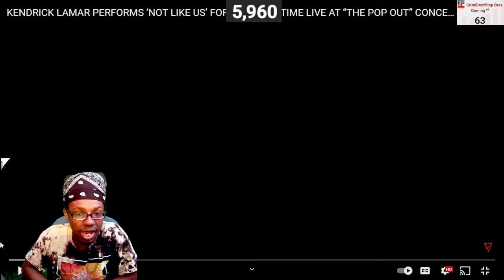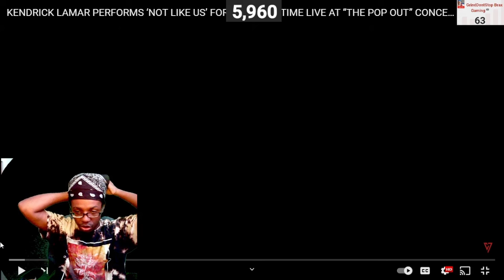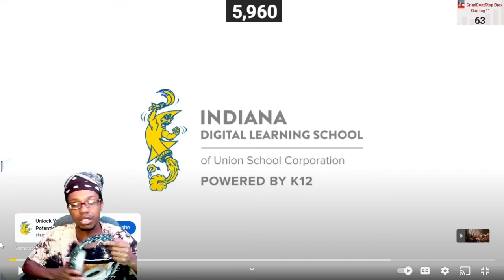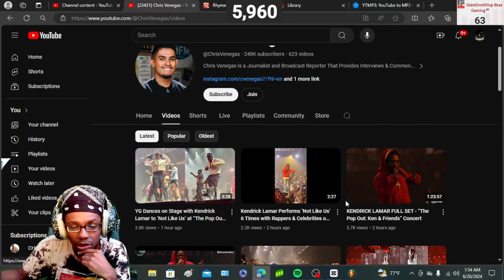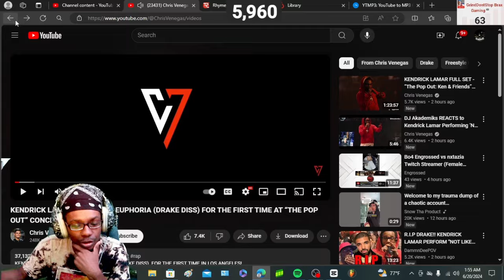WOW!| KENDRICK LAMAR PERFORMS ‘NOT LIKE US’ FOR THE FIRST TIME LIVE (REACTION!!)